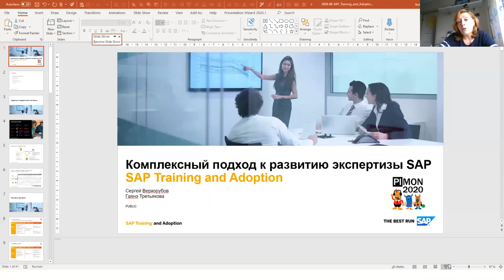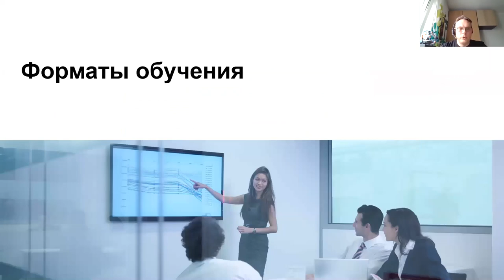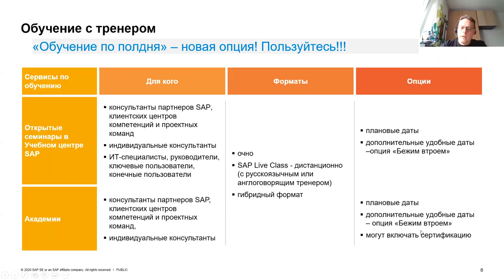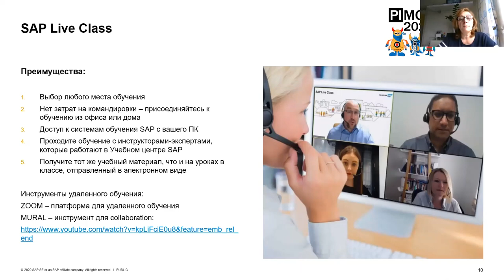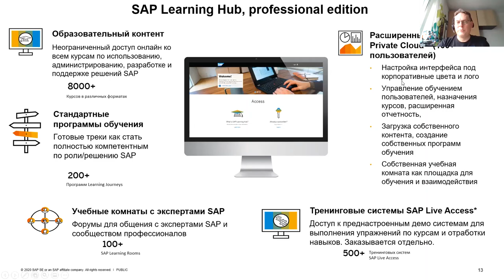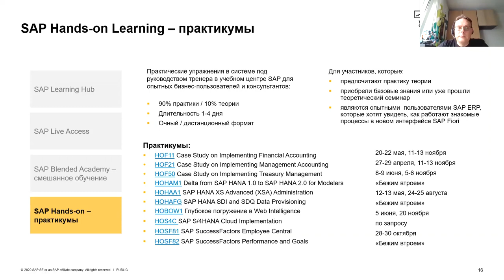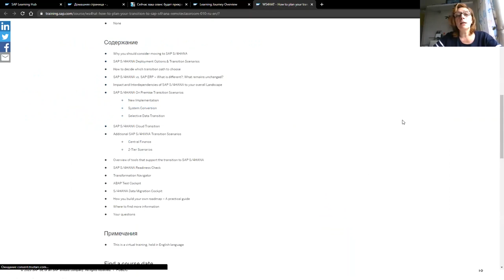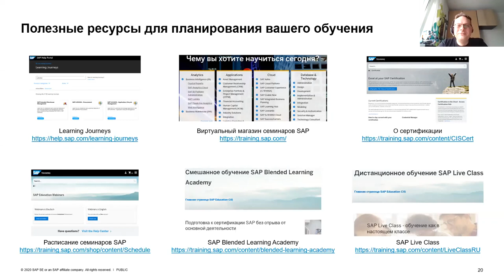PIMON 2020 - Сессия №02 - SAP Training and Adoption - новые форматы и тренды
04 сентября 2020, 13:55 мск
С новостями обучения выступают Гаянэ Третьякова и Сергей Верхорубов